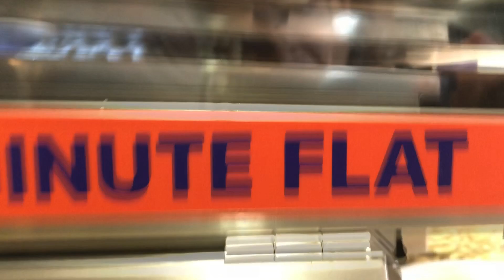Trip to Minneapolis Day 2 Part 1: Pool Time at The Holiday Inn Express Bloomington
This video contains mostly of action camera footage so we apologize for the shakiness and overall lack of camera quality. But atleast the kids are having lots of fun!!! Hopefully you enjoy it also. Watch til the end for a quick announcement!

Audio and Video editing: Filmora and Splice